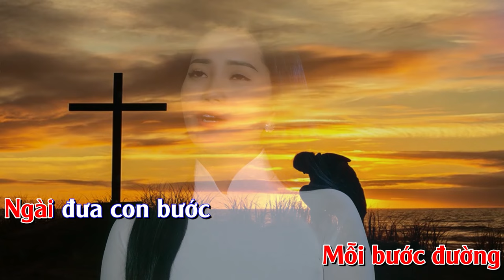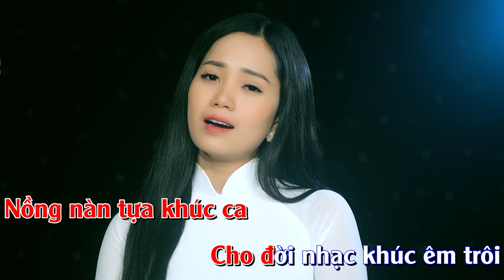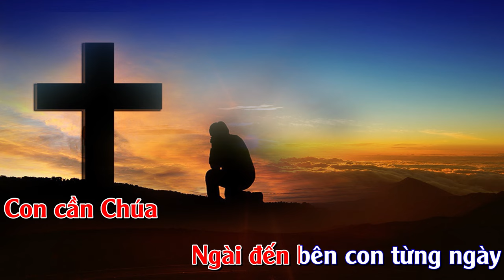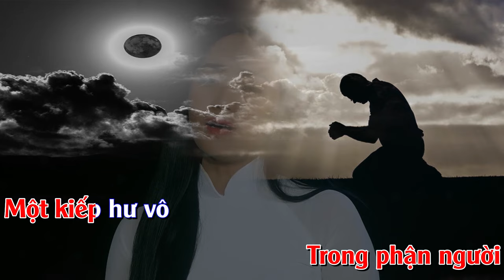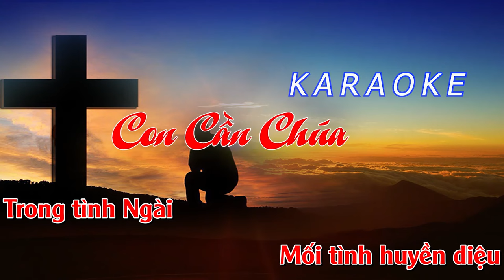KARAOKE CON CẦN CHÚA - THANH HOÀI | BEAT GỐC DỄ HÁT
🎵 Ca khúc: CON CẦN CHÚA KARAOKE
🎼 Sáng tác: Jos Lưu Hành, SDB
🎙Ca sĩ : Thanh Hoài
💻 Editor : Tú Hiền
✒ Booking:  Nhạc Thánh Ca Toàn Quốc (Nationwide Event)